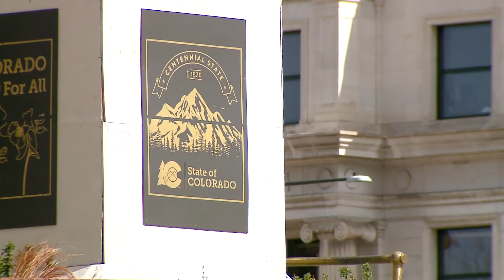Advocate, district attorney discuss bill that would toughen charges against those who possess fentan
As the bill reads now, anyone possessing more than one gram of a drug can face a felony if that drug is mixed with fentanyl.